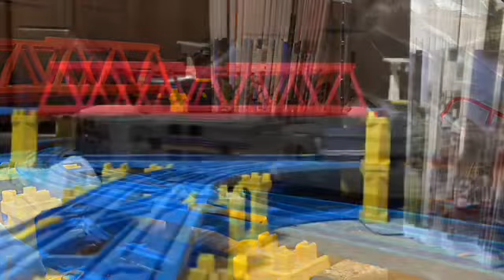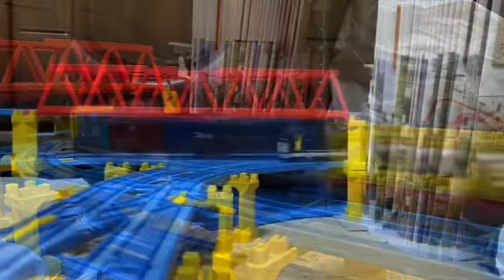HTTR キミのくせに！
lily whiteが歌うラブライブ・ソングの1つ､キミのくせに！を使用したプラレール鉄道PVです。
この3人と､Roselia､風鈴アスミ(キュアアース)を含めた彼女たちに例えたプリキュア(CV.田中理恵/伊瀬茉莉也/前田愛/仙台エリ/中川亜紀子/桑島法子/久川綾/大久保瑠美/金元寿子/井上麻里奈/渕上舞/宮本佳那子/北川里奈/戸松遥/山村響)､関谷なる(CV.上田麗奈)､東山艦隊､八舞耶倶矢(CV.内田真礼)､八舞夕弦(CV.ブリドカットセーラ恵美)､片山実波(CV.田中美海)､菊間夏夜(CV.奥野香耶)､久海菜々美(CV.山下七海)､倉田ユイ(CV.村川梨衣)､野水艦隊､篠崎里香(リズベット)(CV.高垣彩陽)､羽沢つぐみを除く彼女たちの中の人が他作品でCV&吹き替えを担当している女性キャラ(西住姉妹/カエサル(ガールズ&パンツァーのキャラ)/ラウラ・ボーデヴィッヒ/夜刀神十香/湾内絹保/結城明日奈(アスナ)/更識簪/二葉あおい/奈津恵(メグ)/リーゼロッテ＝シャルロック/雪音クリス/黒騎れい/桐間紗路(シャロ)/夕張(艦これのキャラ)/鈴谷(艦これのキャラ)/熊野(艦これのキャラ)/四糸乃/ハナ・N・フォンテーンスタンド/日置順子/笹目ヤヤ/八木鶫など)､凰鈴音(CV.下田麻美)､鳶一折紙(CV.富樫美鈴)､山田真耶(CV.下屋則子)､武田美千留(CV.菊池瞳)､伊勢桜良(CV.福沙奈恵)､黒木洋美(CV.相川奈都姫)､浅見リリス(CV.原由美)､不動アキオ(CV.柚木涼香)､野間マチコ(CV.小林ゆう)が､水着をベースとしたこの曲の衣装を着て､一緒に歌いながら踊っている姿をイメージして､制作しました。
その為､彼女たちに例えた列車たちが､出演しています。